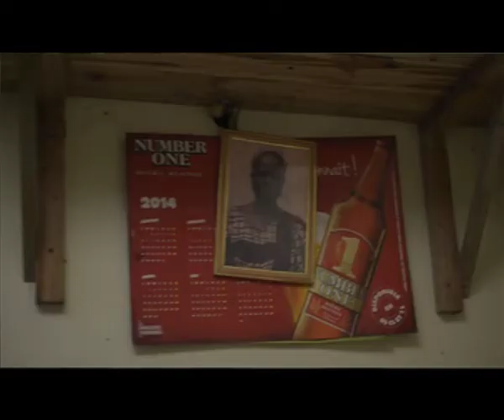francis3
court docu sur la vie d'un vendeur de cigarettes à Yopougon, Abidjan